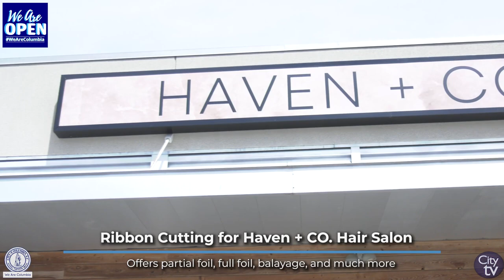Ribbon Cutting for Haven + CO. Hair Salon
The City of Columbia hosted a grand opening and ribbon cutting ceremony for Haven + CO. Hair Salon located at 1801 Gervais St. Suite B.

They offer partial foils, full foils, balayages, and much more! Their mission is to revolutionize the salon experience in Columbia, SC.